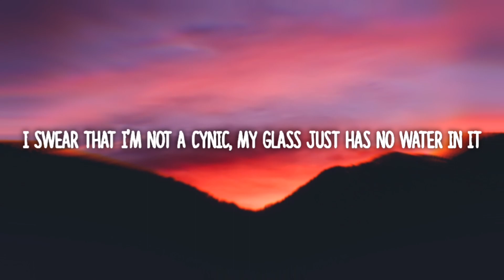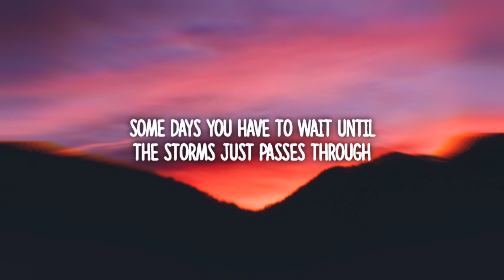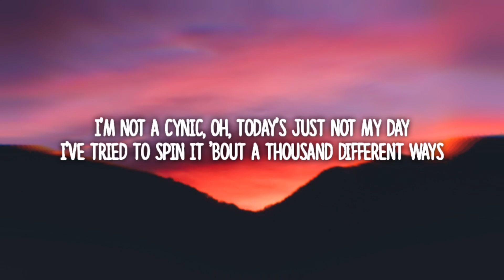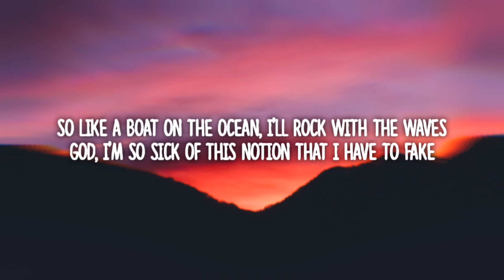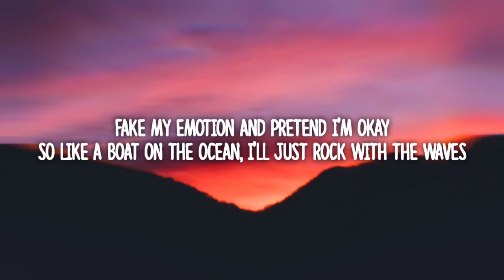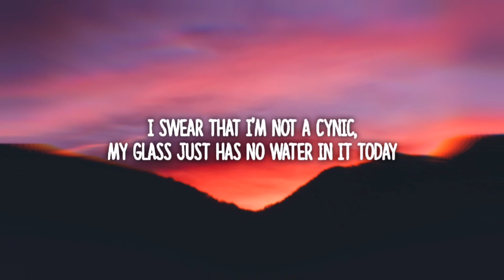Alec Benjamin - I'm Not A Cynic (Lyric Video)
"I'm Not A Cynic" was released today (May 29th 2020) and is featured on the new album "These Two Windows".

Lyrics

I'm just being realistic, being honest with myself
I've tried being optimistic but it doesn't seem to help
So I'll just have to admit this is the hand that I've been dealt
I'm not being pessimistic, just being honest with myself

I'm not a cynic, oh, today's just not my day
I've tried to spin it 'bout a thousand different ways
But from every angle, oh, the outlook is the same
I swear that I'm not a cynic, my glass just has no water in it today
I swear that I'm not a cynic, my glass just has no water in it

You only get that what you're given, it's not always up to you
Not every Sunday is a picnic, 'cause the sky ain't always blue
You can't just change the weather by changing your point of view
Some days you have to wait until the storms just passes through

So like a boat on the ocean, I'll rock with the waves
God, I'm so sick of this notion that I have to fake
Fake my emotion and pretend I'm okay
So like a boat on the ocean, I'll just rock with the waves